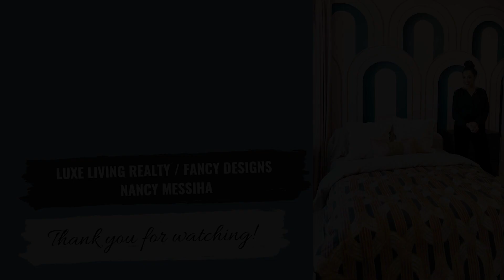Matching Wallpaper & Bedding | Talk Back Tuesday with Nancy Messiha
It's Talk Back Tuesday with me, Fancy Nancy.  Today let's talk about matching wallpaper and bedding.  What do you think of this?  Should this trend come back?  I love this wallpaper design, but I want to know what you think.  Comment and remember to LIVE...JUST FANCIER!!!

MY FAVORITES FROM AMAZON

 YOUTUBE Luxe Living Realty / Fancy Designs - YouTube

My name is Nancy Messiha, better known as Fancy Nancy. I love all things Fancy and making things fabulous is just part of what I do!! I am blessed to intertwine my love for design and helping people into my everyday reality. I am a real estate broker and interior decorator in Dallas, Texas. With 15 years’ experience in the industry, no two days are the same and I love that. The real estate industry is extremely fast-paced, everything is negotiable, you see just about everything, location is key, and you never know everything. The industry is forever changing and growing; therefore, I am always learning. My Fancy Friday videos will give you an insight into my everyday world in this crazy multiple offers, investor crazed Dallas market. Hopefully, you will gain knowledge and tips about the real estate industry, decor insights, and most importantly laugh just a little. We all love HGTV's design shows such as Property Brothers or Flip or Flop, I am here to tell you it's really not as easy as it looks.